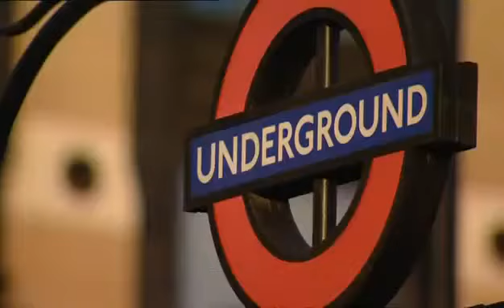Extra English Episode 9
Extra English Episode 9 - Jobs for the Boys

That's a video series that could help you a lot, Friends style but in British English. The first ones are subtitled to help how we speak in English, to understand and by the time you get to the point of writing you have an idea how to spell it.

I'm not owner for this video lesson.